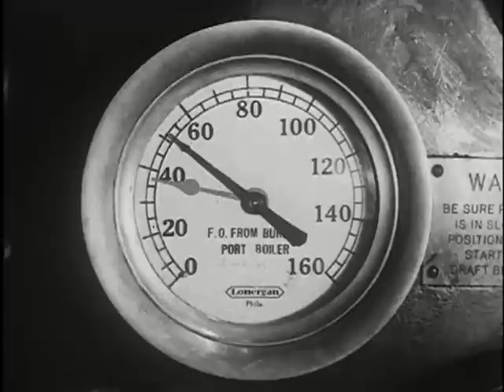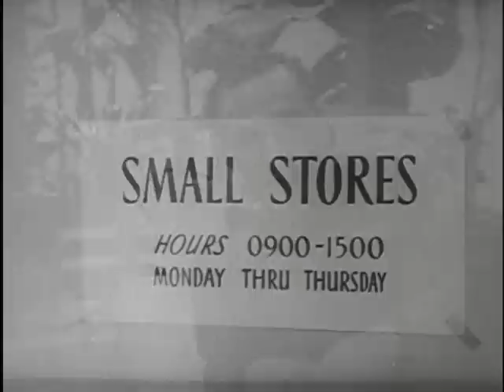Combat Fatigue Irritability (US Navy, 1945)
Gene Kelly directs and stars in this wartime naval "training" film. Kelly plays the role of Seaman Bob Lucas, a troubled and angry "fireman" whose ship was sunk in battle. Many sailors died at sea, but Lucas lived through it and suffers from what now might be termed "post-traumatic stress disorder." After lashing out at everyone around him, Lucas comes to understand his emotions, and moves from illness to wellness, with the help of a wise psychiatrist. Kelly considered his performance in Combat Fatigue Irritability one of his very best. But no filmography lists it. Apart from the combat-fatigued sailors for whom the film was made, few people have ever had the chance to see it. With this release it becomes accessible to Kelly's devoted fans and a wider public.

Produced by United States Navy Department, Bureau of Aeronautics